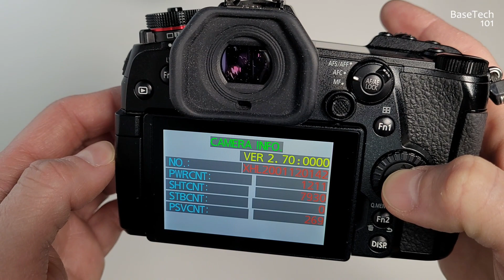HOW TO CHECK Shutter Count on Panasonic Lumix G9 !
QUICK TIP (tutorial) on how to check your shutter / power count on the Panasonic Lumix DC-G9 Micro Four Thirds 4K Digital Camera !

This also works on GH5 / GH5S / GH5M2.

Starting a new YouTube channel or just want more analytics?